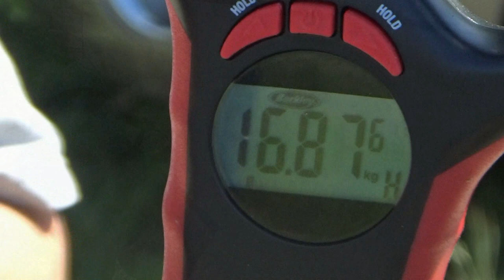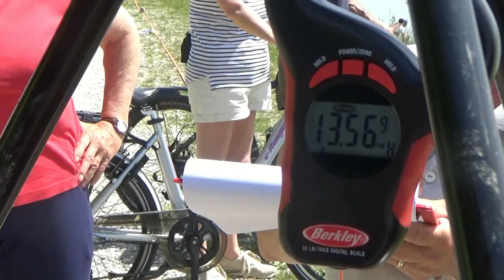RAKITJE FINZULA - III. kolo feeder lige 14.05.2017.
Odlovljeno je i treće kolo hrvatske feeder lige na poznatom jezeru Finzula Rakitje. Uzbudljiv ribolov s velikim šaranima još jednom nam je pokazao punu atraktivnost ove vode.
Pobjedila je opet,tradicionalno, domaća ekipa RAK RAKITJE. Drugo mjesto osvojili su dečki iz GLAVATICE , a treće  PEŠČENICA.
Pozdrav svim natjecateljima i vidimo se na vodi!